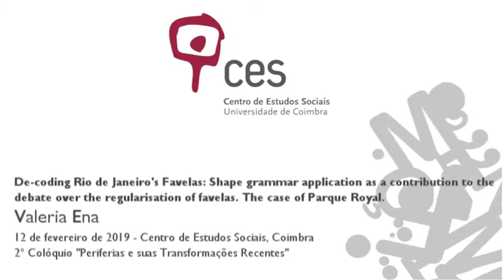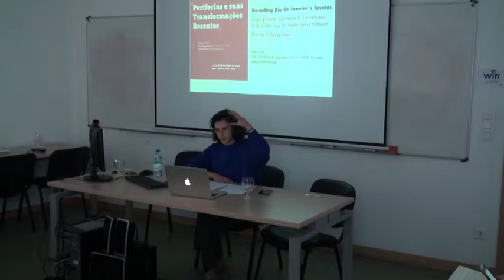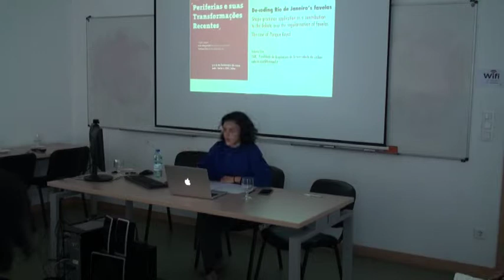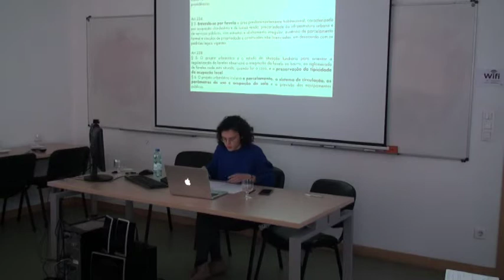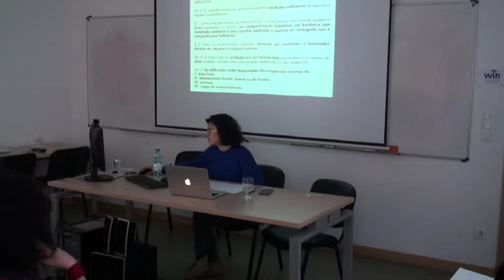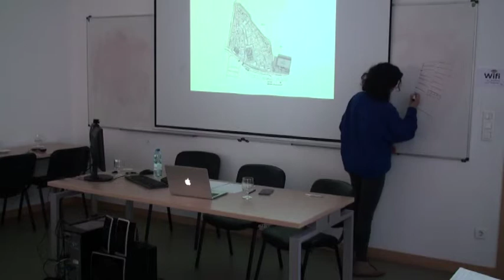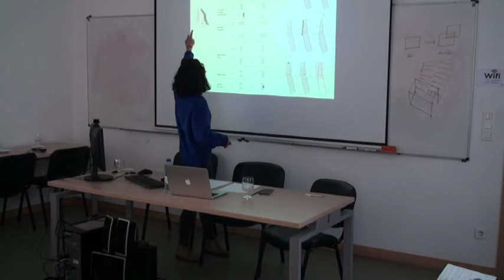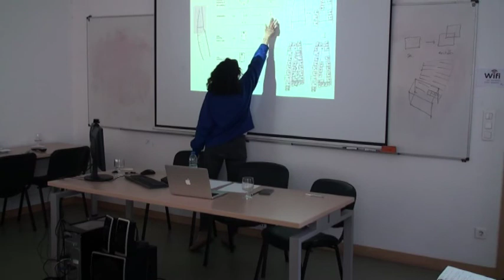De-coding Rio de Janeiro's Favelas...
Title: "De-coding Rio de Janeiro's Favelas: Shape grammar application as a contribution to the debate over the regularisation of favelas. The case of Parque Royal."

This study aims to build a bridge between the architectural and the juridical examination of the typicality of low-income settlements within the city of Rio de Janeiro, the favelas. The purpose is to define a rule-based typological analysis to ease the process of evaluating the typicality of favelas and the possible, desirable form of its regularisation. This objective strives to equip all the actors involved in the debate with an analytical device able to represent the socially acknowledged, yet unofficial, rules that have been moulding favelas so far. By this means, this study tests shape grammar as a methodology for approaching this interdisciplinary issue.